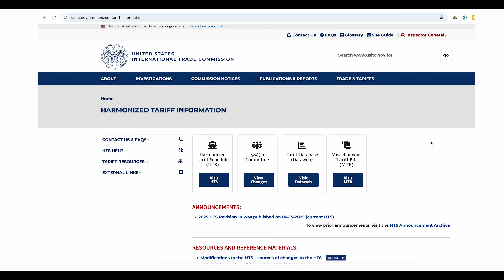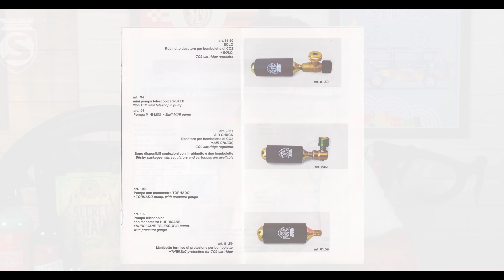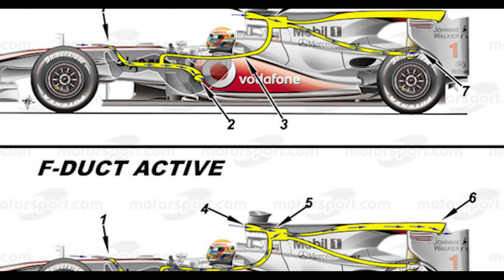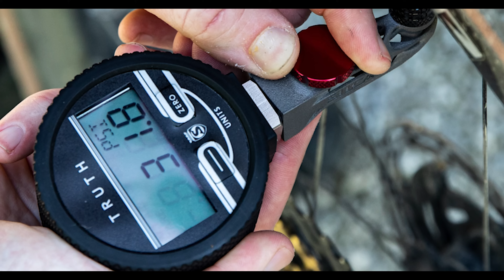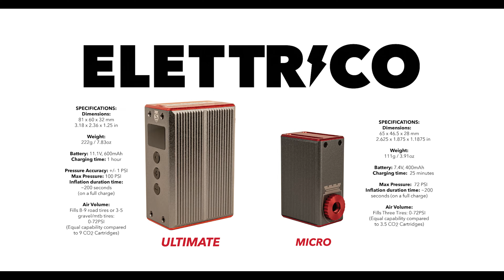Best Portable Mini Tire Pump of 2025?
This was meant to be SILCA’s biggest innovation of 2025. Instead, it became a case study in how global trade policy can halt even the most advanced cycling products before they reach the riders who need them most. In this video, Josh Poertner reveals the full story behind SILCA’s latest engineering breakthrough—why it launched everywhere except the U.S., and what it could mean for the near future of performance cycling gear.

If you ride road, gravel, or MTB—and care about innovation in portable tire inflation—this is the product launch video you need to see.

▬▬▬▬ Video Overview ▬▬▬▬
Looking for the best way to inflate your bike tires—without CO2, bulk, or guesswork?

Meet the Elettrico series: SILCA’s new line of electric mini pumps designed for precision inflation on the road, trail, or anywhere in between. Developed using drone motor technology and advanced lithium battery cells, these pumps are compact, powerful, and accurate to within 1%—yet small enough to fit in a jersey pocket or saddle bag.

In this video, Josh shares:
 • How electric mini pumps can replace CO2 cartridges and inflators
 • Why this tech works for tubeless, latex, and TPU tubes
 • What sets SILCA’s pumps apart: full metal construction, rebuildability, sound dampening, and accuracy at altitude
 • Why these pumps aren’t available from (and within) the U.S. (and what we’re doing about it)
 • What’s next for SILCA inflation tools and U.S. availability

This is more than a product launch—it’s a look into the challenges small cycling brands face when innovation collides with regulation.

▬▬▬▬ Links & Resources ▬▬▬▬
ELETTRICO Mini Pumps

SILCA T-shirt - like the one Josh is wearing (1972 BMW 2002 - Oly Rings Inspiration):

▬▬▬▬ Video Chapters ▬▬▬▬
00:00 - Intro00:17 - Sad news - global distribution
01:38 - The exciting part
02:23 - An inflation brand at our core
03:02 - 2 years of development
03:26 - The secret sauce
04:38 - Increased capacity
04:56 - Elettricos - Micro & Ultimate
05:04 - Micro
05:24 - Minimal sticky outy bits
05:45 - What makes it unique
06:26 - Schradero Chuck combination
06:58 - Accessories
07:05 - TPU tubes - safety warning
07:13 - Sports ball inflation needle
07:22 - Heat & Noise
07:41 - USB-C “F-duct” cooling
08:13 - Sound damping
09:14 - Push button controls
10:23 - Ultimate
10:45 - Self zeros
11:30 - Settings
11:49 - +0 / -1
12:21 - Hiro & Disc Chucks
15:22 - BOTH - a quick specifications listing

▬▬▬▬ ABOUT SILCA ▬▬▬▬
Founded in Milan in 1917 and now based in Indianapolis, SILCA is renowned for its passion for cycling. Led by industry veteran Josh Poertner, the brand continues to set the benchmark in performance tools and accessories. From track pumps and sealant to electronic inflators, SILCA merges old-world craftsmanship with modern innovation—trusted by UCI World Tour teams and serious riders around the globe.

Extras used in the creation of the video story:
Sound waves by Vecteezy

Cell phones, Big screen TV, and Laptop stock images by Vecteezy

Have questions about Elettrico Mini Pumps, tire pressure, or U.S. warehouse availability? Drop your comments below—we’ll use your feedback to guide future videos and FAQs.